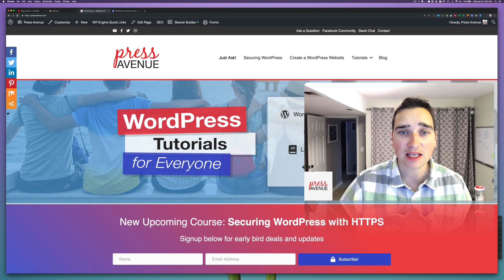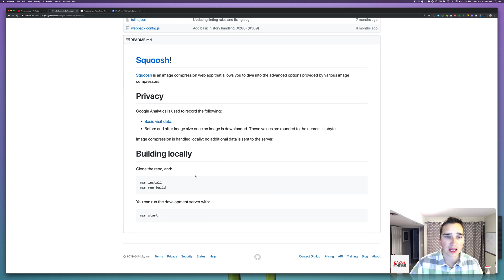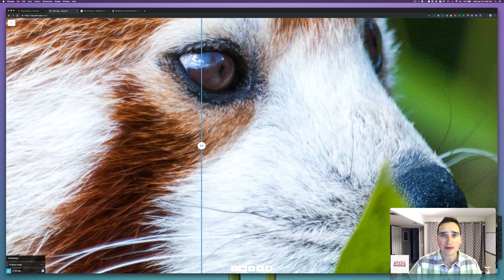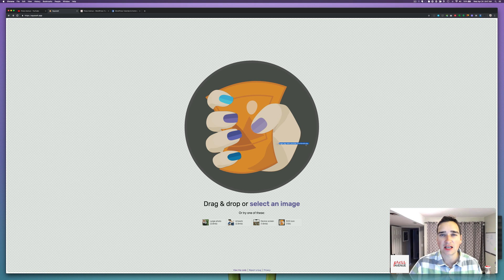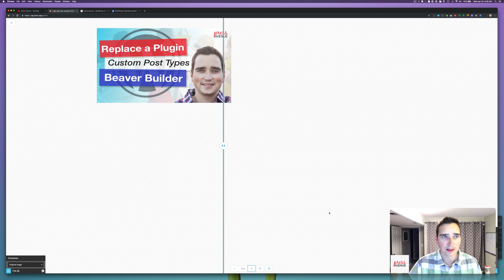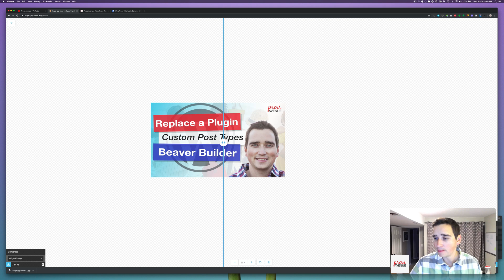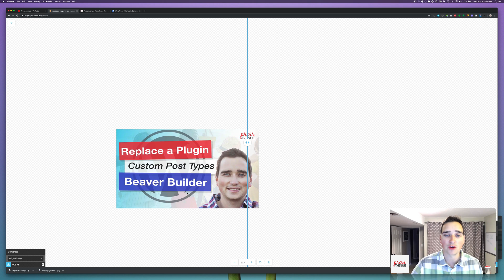How to Optimize WordPress Blog Images with Squoosh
Optimizing blog images before you upload them to your server or media library is ideal for both SEO and for site speed overall. In this quick tutorial, we will show you an online web app named, Squoosh, which allows you to compress your images before you upload them to WordPress, also called image optimization or image compression.

Programs like Photoshop and Affinity Photo do an ok job at compressing images down. This app allows you to take this further while fine-tuning the quality of the image before it ever hits your server. to try it out

Have a question? Ask away in the comments